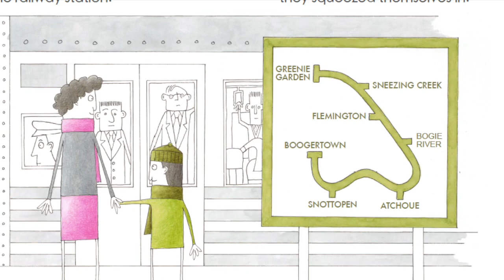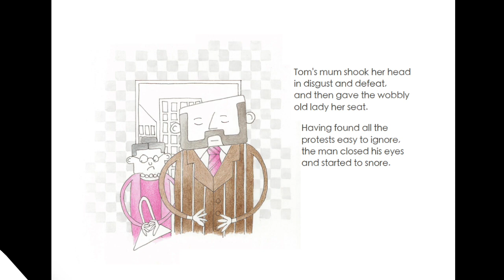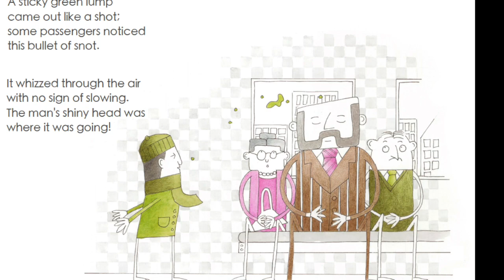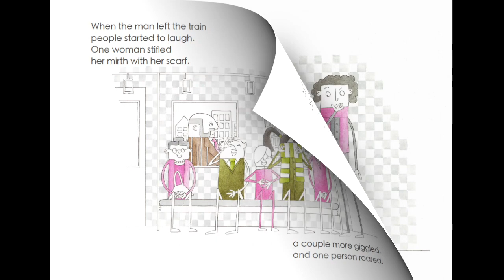The Railway Bogie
A children's book about snot and karma... what's not to like?